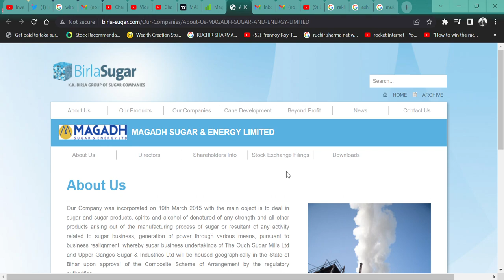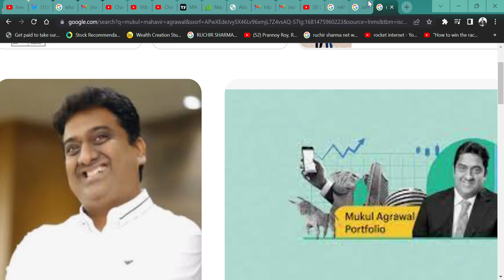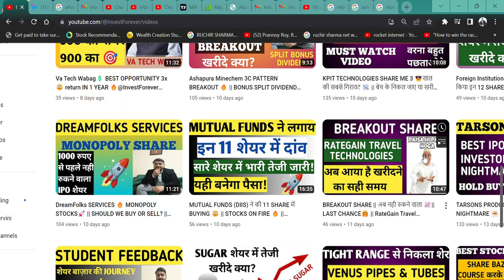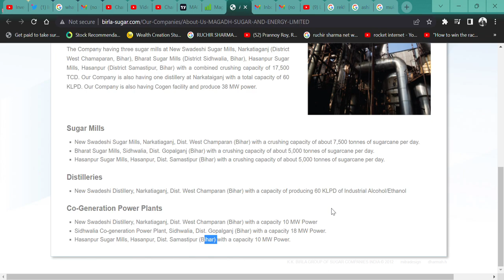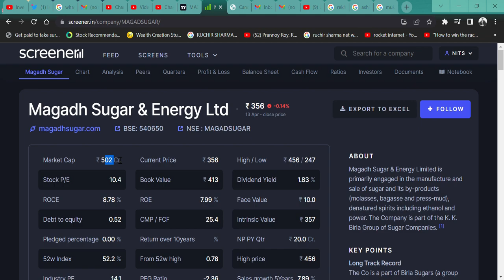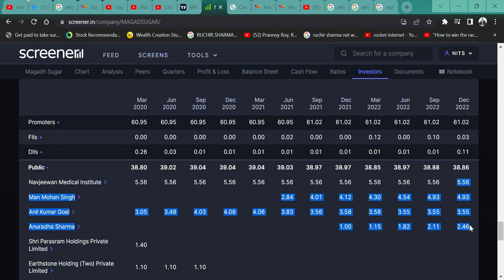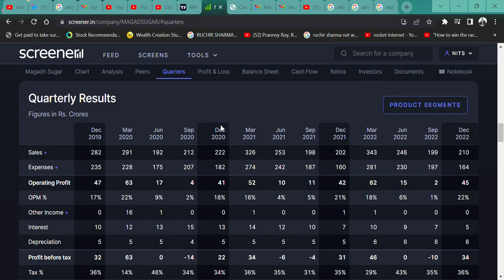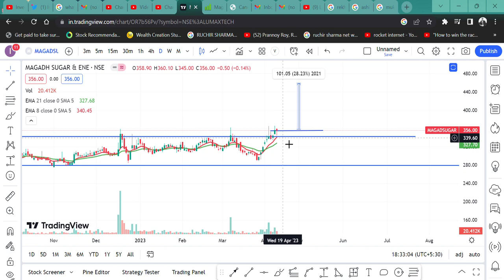बाकी सारे sugar शेयर को छोड़ो 💲 ये शेयर होगा डबल🚀 || मैने खरीद लिया🎉 || MAGADH SUGAR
HI,

AS SUGAR SHARE PERFORMING AND NOT ALL STOCK IS GOOD BUT MAGADH SUGAR IS BREAKOUT. WATCH THE VIDEO TO KNOW MORE?

MAGADH SUGAR SHARE KHARIDE,
SUGAR SECTOR STOCK,